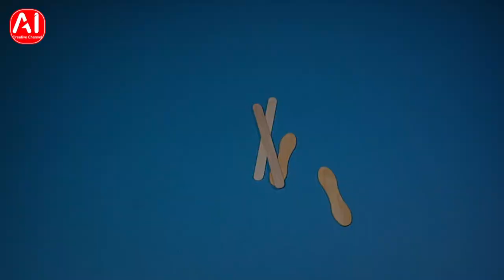DIY Mainan Keseimbangan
Video kali ini mengenai cara membuat mainan anak dari selembar kertas dan stik es krim, ini sangat mudah dibuat dan anda bisa membuatnya di rumah..Selamat Menonton dan semoga bermanfaat